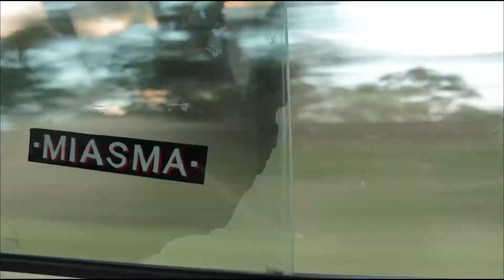Canberra Trip 2013